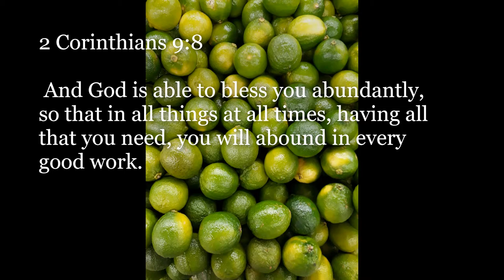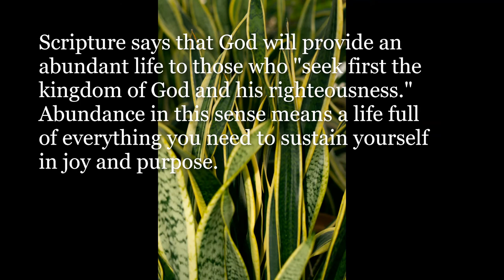Inspirational Quotes - About Abundance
If you like Inspirational Quotes - About Abundance video, please do not forget to hit the subscribe button and the bell icon to notify you, we are uploading new inspirational quotes every day.